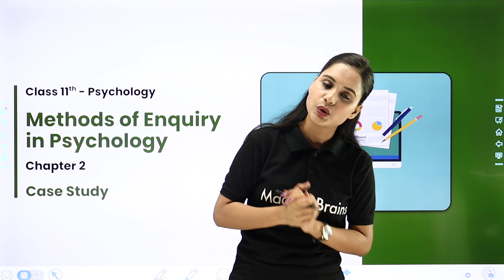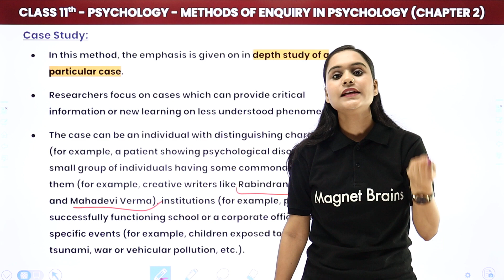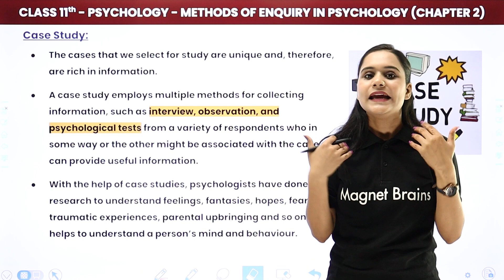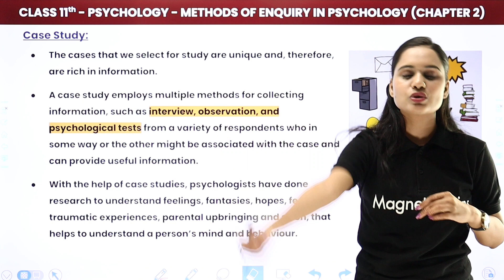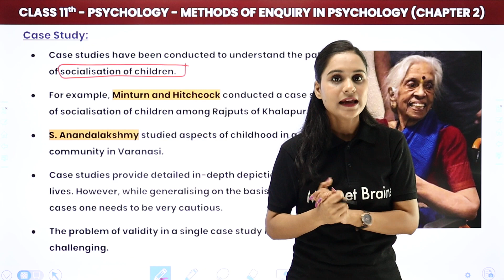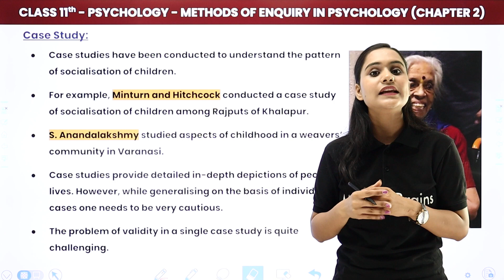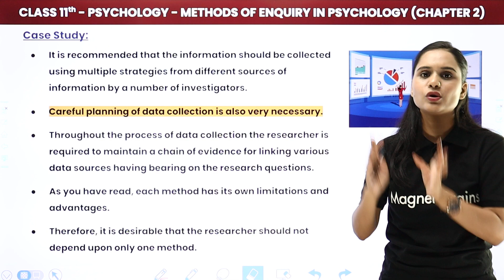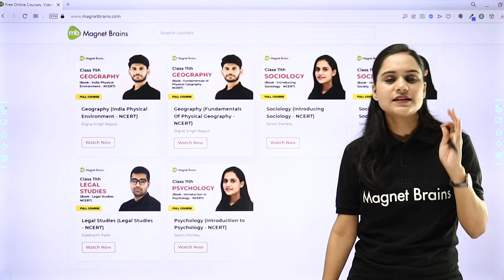Class 11 Psychology Chapter 2 | Case Study - Methods of Enquiry in Psychology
✔️ Class: 11th
✔️ Subject: Psychology (Introduction to Psychology)
✔️ Chapter: Methods of Enquiry in Psychology (Chapter 2)
✔️ Topic Name: Case Study
✔️ Topics Covered In This Video (By Saloni Mam): Discussed in detail about Case Study from the Chapter Methods of Enquiry in Psychology.
00:00 Psychology: Methods of Enquiry in Psychology
00:41 Case Study